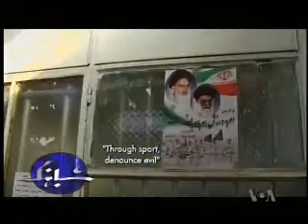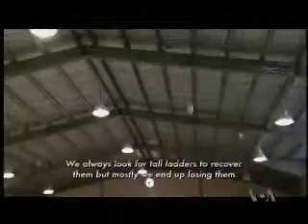گفتگو با سازنده فيلم «سلام راگبی»-۲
فرامرز بهشتی، عکاس و فيلمساز ايرانی در يک مصاحبه ضبط شده پيرامون فيلمی که درباره  بازی راگبی زنان در ايران ساخته است درباره شباهنگ شبکه خبری فارسی صدای آمريکا توضيحاتی داد.